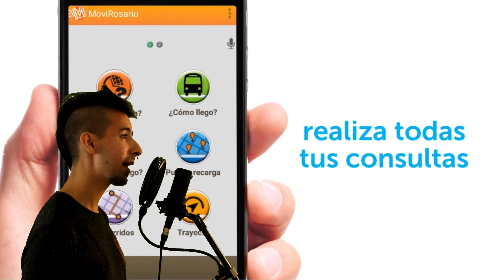Reel Locución - Federico Palacio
Reel de locución de Federico Palacio, locutor nacional.

Locución Federico Palacio
Dirección Joaquín Zanardi

Rosario. 2018.